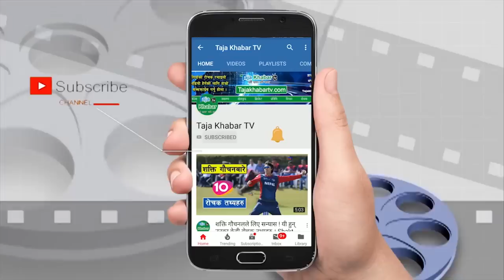Voice Of india मा समेत तहल्का पिटेकी Baishali Lama रुदै बाहिरिन ! यस्तो रहेछ कारण....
Host : Barun Rijal यस च्यानलमा अपलोड भएका हरेक भिडियो अन्तबार्ता, रिपोर्ट तथा अन्य अन्य सामग्रीहरु डाउनलोड र कपी गरी अन्य च्यानलमामा अपलोड गरेको पाइएमा प्रचालित कानुन बमोजिम कडा भन्दा कडा कारबाही गरिनेछ । Embedding to a website is allowed.